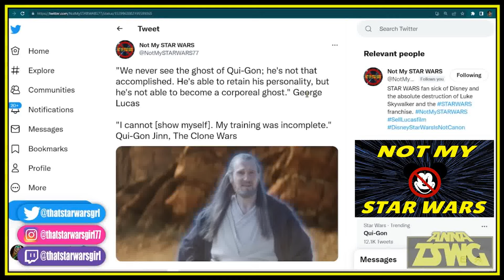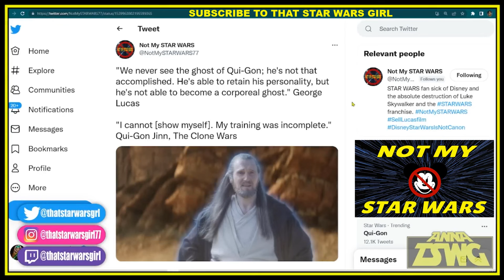That Star Wars Girl Reminds Disney Lucasfilm There Are Rules In STAR WARS!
That Star Wars Girl understands STAR WARS and reminds everyone that there are rules within the George Lucas STAR WARS universe. ✅ Disney Loves To Push Sexuality In Children's Content - That Star Wars Girl

That Star Wars Girl gives us one of many examples of Disney refusing to follow canon for a quick buck which in turn destroys the original story and rules of the STAR WARS saga.

💸 Tip me during a live stream or any time at all

👪 Not My STAR WARS COMMUNITIES

🛠️ YouTube TOOLS

💻 My Laptop

👉 My Mouse

📕 BOOKS

🔗 LINK TO THE VIDEO USED IN THIS VIDEO